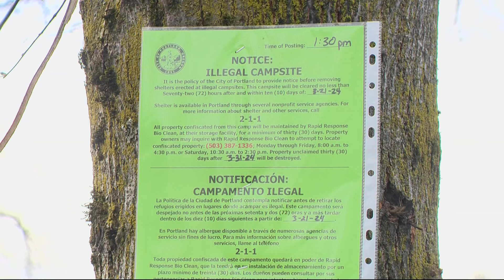Why Portland’s mayor is advocating for a revised camping ban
The Portland City Council is to review Mayor Ted Wheeler’s revised camping ban on Wednesday. He believes this one will pass the legal tests, unlike the first one.